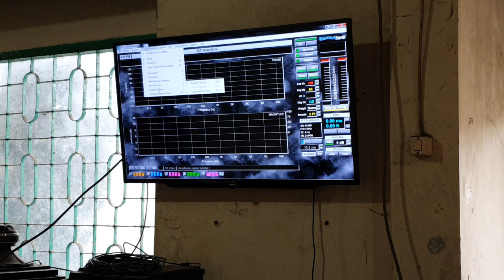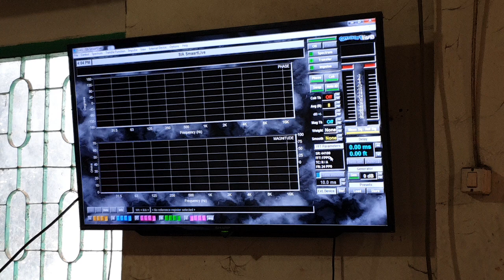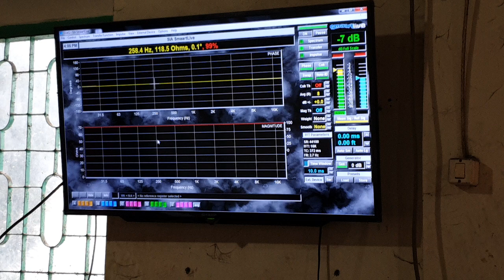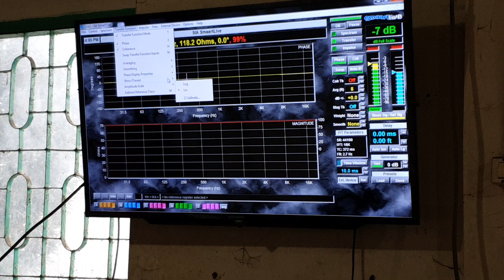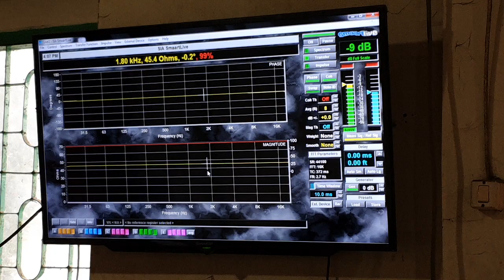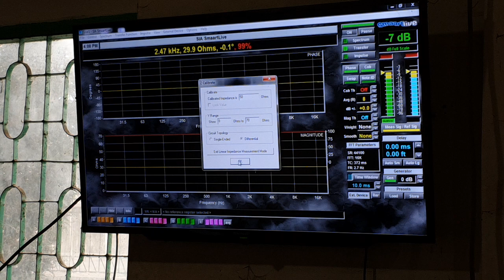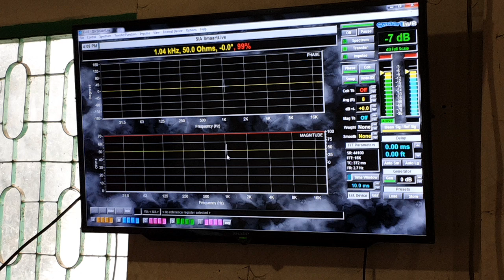Persiapan Pengukuran Respon Impedansi Box Speaker Dengan Menggunakan Smaart Live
Apa guna pengukuran ini? Banyak sekali, mulai dari pengukuan kemampuan sebuah komponen, titik crossover, canceling karena box yang tidak benar, box bocor, salah sekatat penguat box, jalur keluarnya suara, port... masih banyak lagi. Mari kita belajar membuka rahasia ini, saksikan video saya ini sampai selesai.

Bagi yang memerlukan bantuan bagaimaan cara mengambil data ini, atau bagaimana cara membuat kabel pengukuran impedansi, silahkan menghubungi saya melalui media di bawah ini.